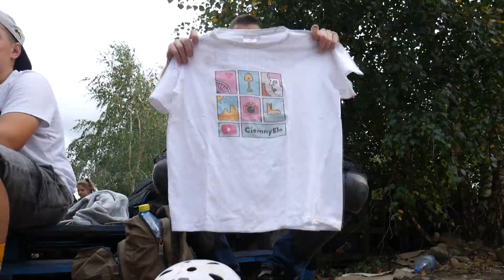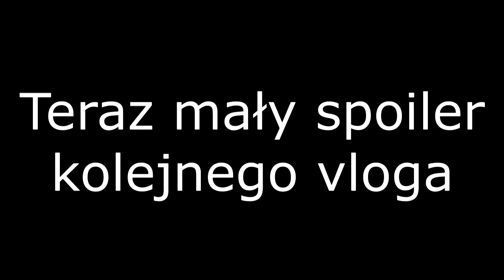KILKUDNIOWA WYPRAWA NA HOPECZKI | ELO VLOG #2